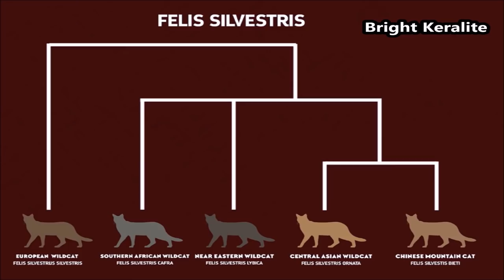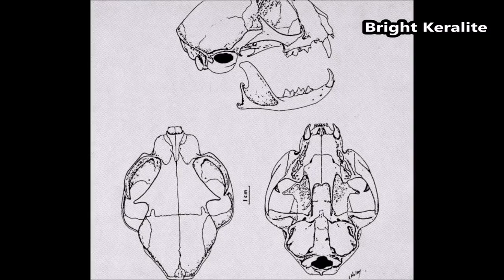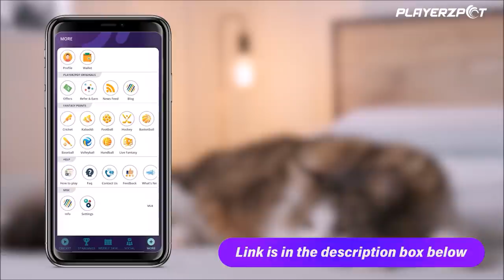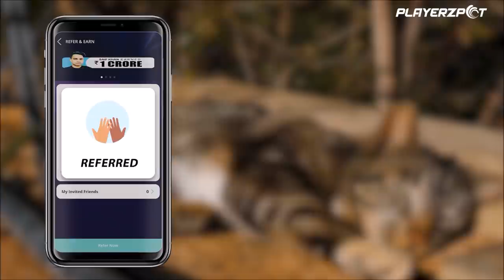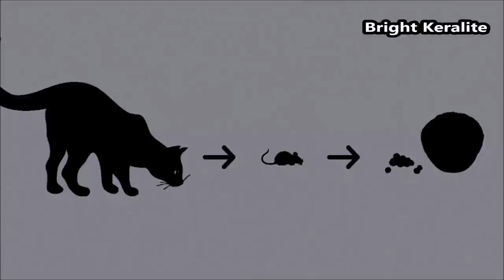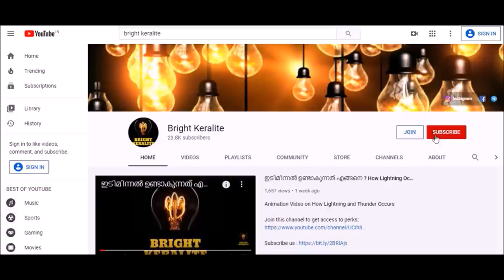Evolution of Our Domestic Cat From a Wild Animal || Bright Keralite